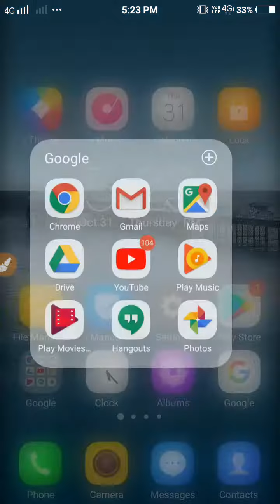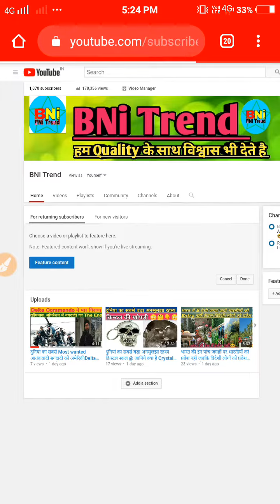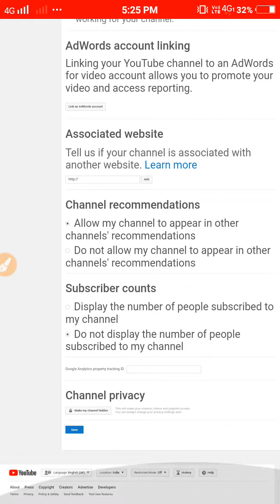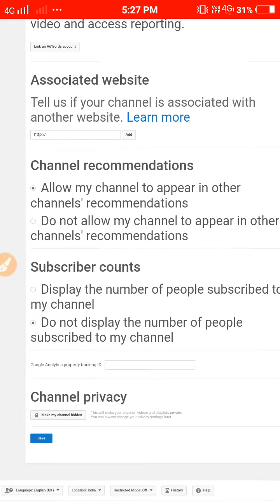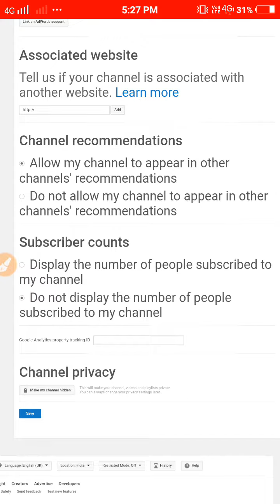Subscriber hide kese kre @ how to hide our subscriber mobile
Hello friends  !
is video m Maine btaya h ki Kis tarah hm apne subscriber count ko hide kr skte h..

1 Chrome browser open kre
2 mobile ko desktop site pr lewe
3 Apne channel K logo pe click kre
4 My channel open kre
5 Customize channel pr open kre
6 Channel Wale option pr jae
7 Ab advanced pr click kre
8 sbse niche subscriber count pr 2nd wale option pr click kre
9 Ab save krle.